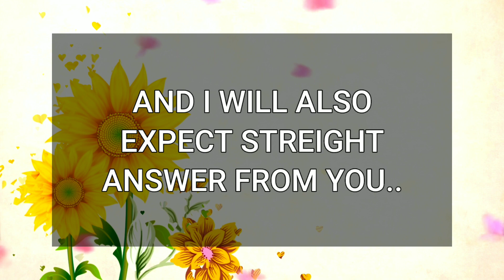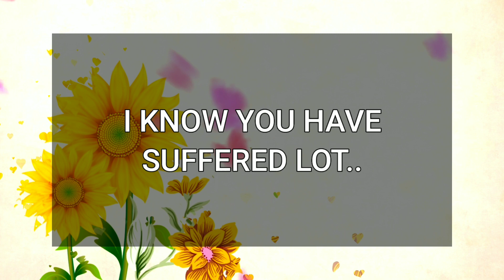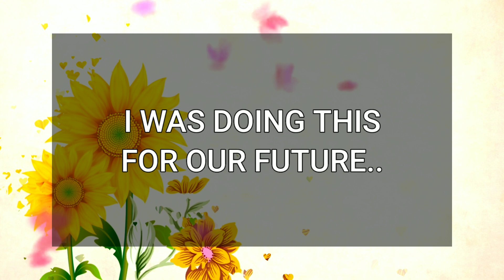💖 DM to DF 💌💕 You Really don’t have Any Clue 😍💞🥰 Divine Feminine Message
Fahim Ahmed
📚Recommended books to change your life:
🔰Related Queries-
dm to df message
divine masculine
twinflames
dm to df
dm df
dm
dm tarot
twin flame
twin flames
divine masculine message to divine feminine